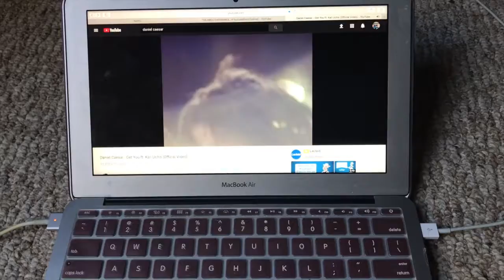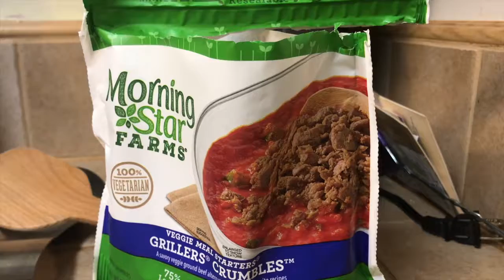SHE STARTED VLOGGING | VLOG 0027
Hey guys and welcome to The Nest!  In this vlog, Vashti makes her debut in the vlogging world and we end the day  with some yummy soup. Thanks!

SNAP CHAT: CocoaLocs